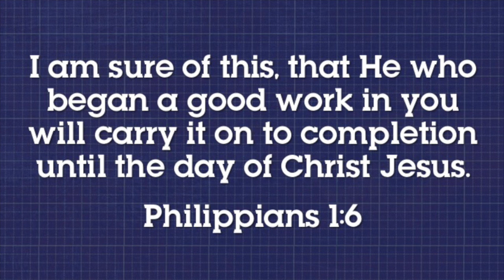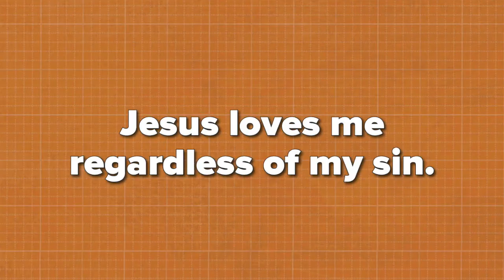Concrete & Cranes Virtual VBS: Day 2 Worship Rally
Watch this video, then complete the Day 2 activities in your "Take-Home Toolkit".

(CCLI #2765574 & Streaming License #4144734)